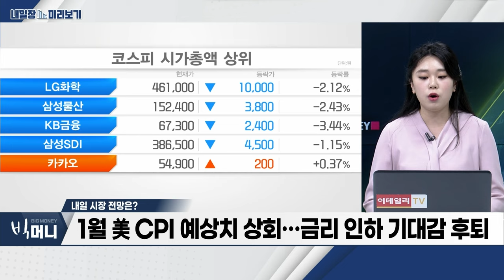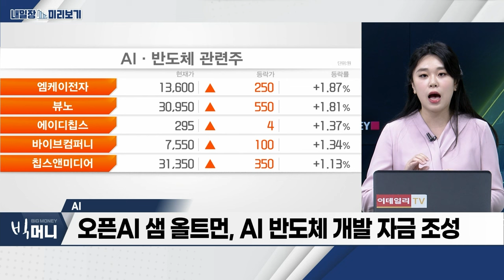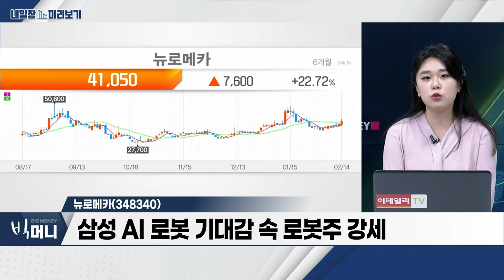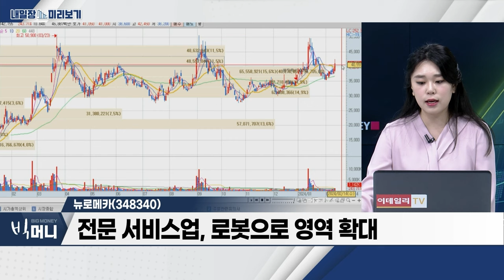뉴로메카(348340)... 삼성 AI 로봇 기대감 속 로봇주 강세 / AI... 성장 모멘텀 유효_내일장 미리보기 (20240214)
- 성장 모멘텀 유효
- 오픈AI 샘 올트먼, AI 반도체 개발 자금 조성
- 애플, 아이폰16에 AI 탑재
- 美 엔비디아 실적 발표 예정

- 삼성 AI 로봇 기대감 속 로봇주 강세
- 로봇 자동화 사업 전 밸류체인 수직계열화
- 전문 서비스업, 로봇으로 영역 확대